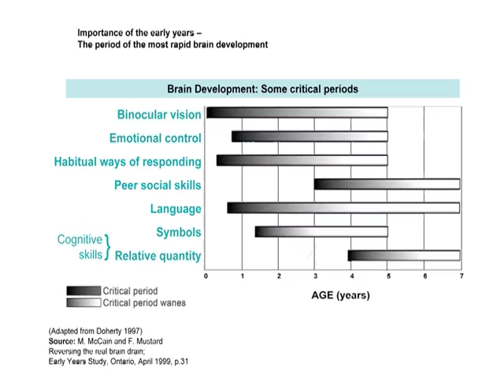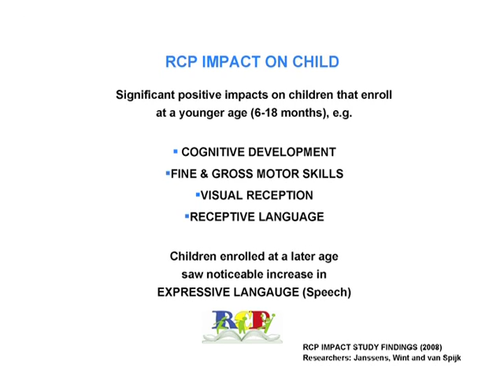RCP Discussion Panel 2 (January 2010) - Part1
This discussion picks up from part 1 and  continues the advocacy efforts in support of RCP, by continuing to bring greater public awareness to the programme.